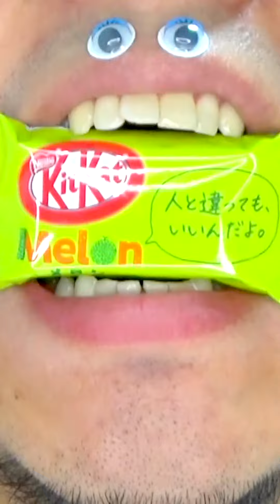Are you ready? I'll take you to a new ASMR world!